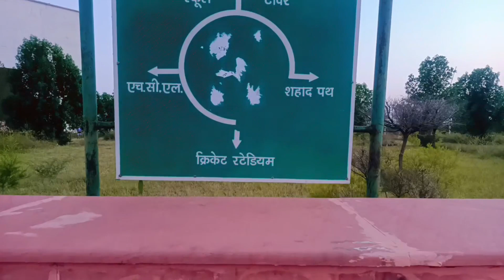Achanak Lucknow ka mosam huwa kharab😨